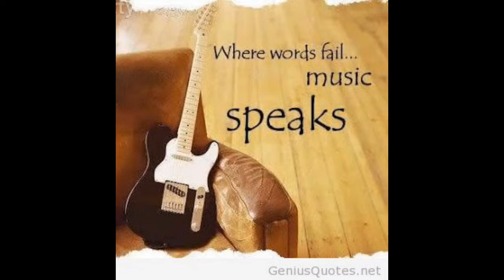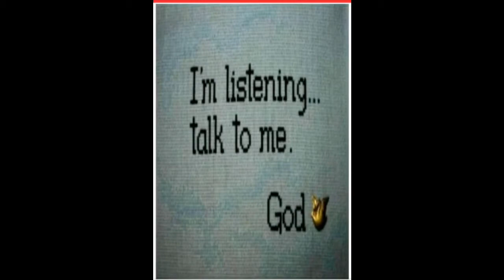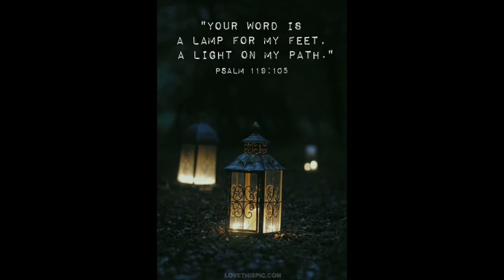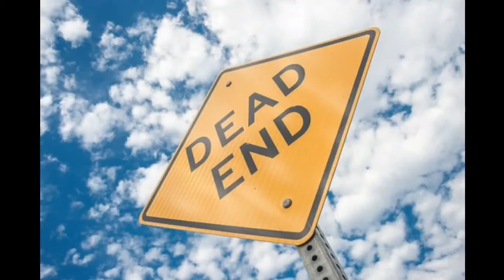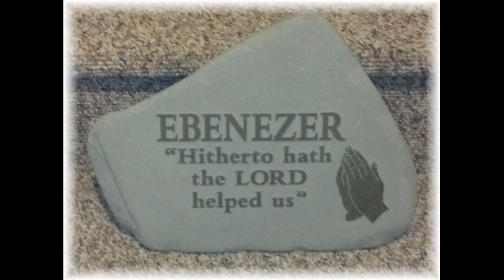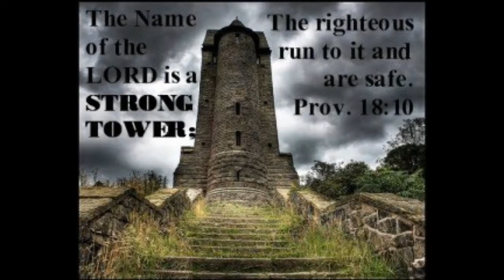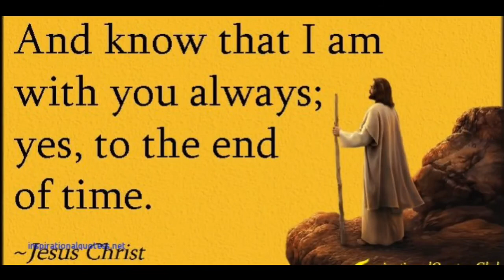Inspirational videoclip - Ebenezer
An Undoubtedly lovely piece written and made by - P_Symphony personnel.  A soulful video clip you really need to watch. A prayer to God.
Personnel:
Prosper Andy